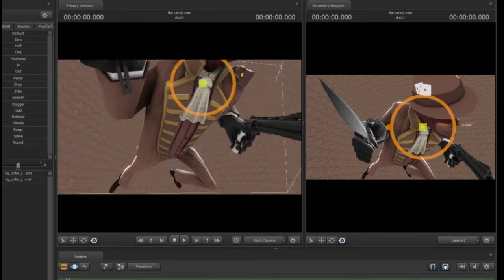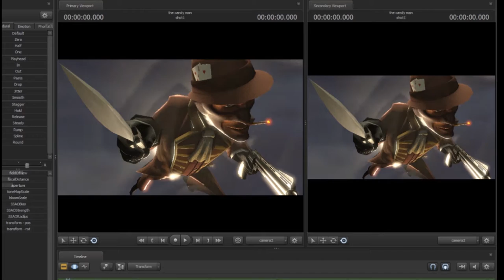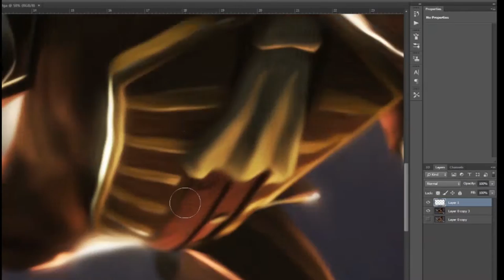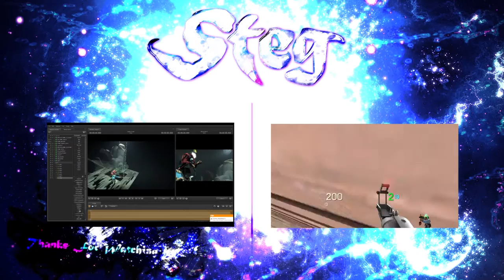SFM Poster Timelapse #8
This is a spy one :p I think its pretty cool. Used a bunch of stuff :p
Another free one, the series is offline but Ill do all pre requested eventually.